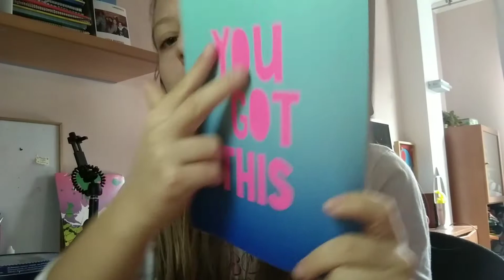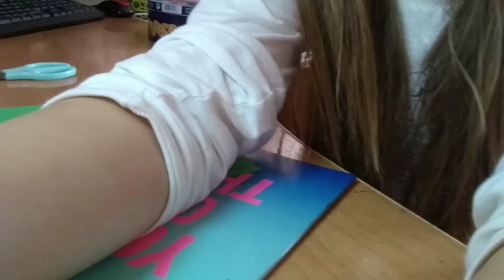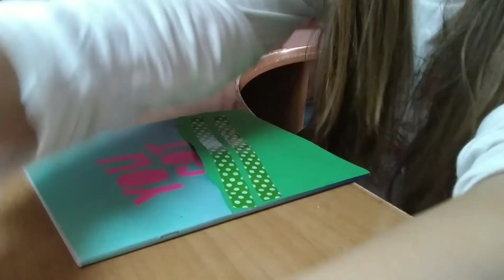VLOG: ПРОВЕРЯЮ ПРОСТЫЕ ЛАЙФХАКИ.#2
ПРОВЕРЯЮ ПРОСТЫЕ ЛАЙФХАКИ.#2

Поддержите меня лайком.))